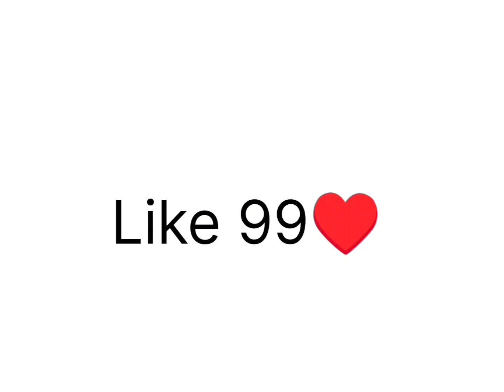Pc accuracy in M1887😈 gun 1240 dpi poco x3 pro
1240 Dpi
3 finger player
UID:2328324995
📲 Cellular: Redmi note 9pro
📲 Editor: Kinemaster

Support

@Nonstop Gaming  nonstopgaming#nonstopff#nonstopfarcana#nonstopgamingnonstopgaming#nonstopff#nonstopfarcana#nonstopgamingnonstopgaming#nonstopff#nonstopfarcana#nonstopgamingnonstopgaming#nonstopff#nonstopfarcana#nonstopgaming
@Nonstop Gaming  nonstopgaming#nonstopff#nonstopfarcana#nonstopgamingnonstopgaming#nonstopff#nonstopfarcana#nonstopgaming
@GYAN RISHABH
@Gyan Gamingㅤ
@Nonstop FF
@Black Shout Gaming
@Attitude Gamers
@Fact Storage
@SHARP FF
@V.P.A Gaming
@Boss Army
@BOSS LIVE
@GWK AYUSH
@GW KARAN
@ONE SHOT FF
@VIPU GAMER
@SCS Gamer
@JASWANT GAMER
@Zerox FF
@4Flag Gamer
@ELEVATOR FF
@tahirfuego FF
@PAGAL M10
@White FF
@Nsl Gaming
@Zerox FF
@143 FF
@ZEUS H4X
@ARK FF
@GW DML
@VINAY eXe
@BWN AVI YT
@SGI RAFTAAR GAMING
@NG MADMAX
@BILLO GAMING
@Aloneboy FF
@W- XinG
@WAX777 FF